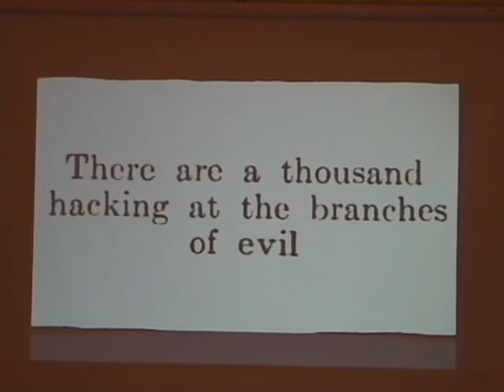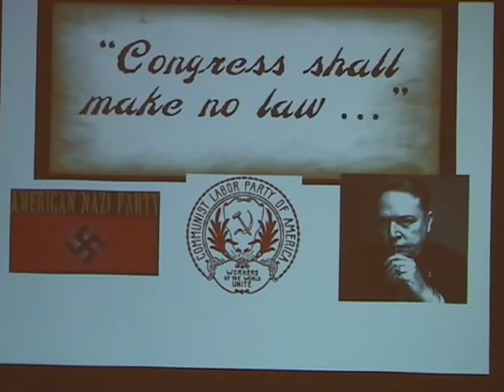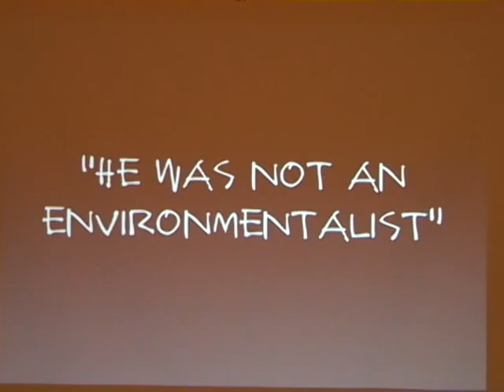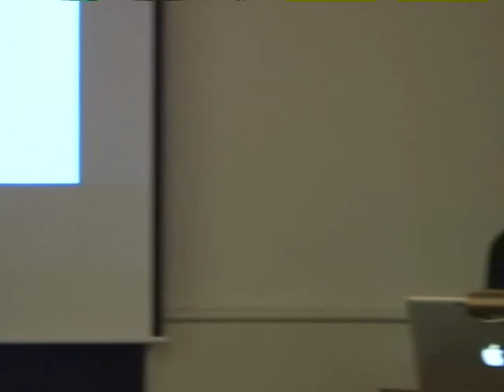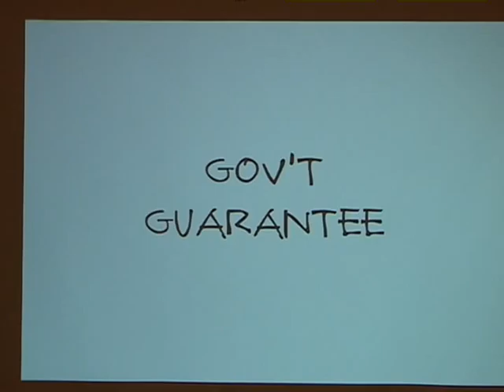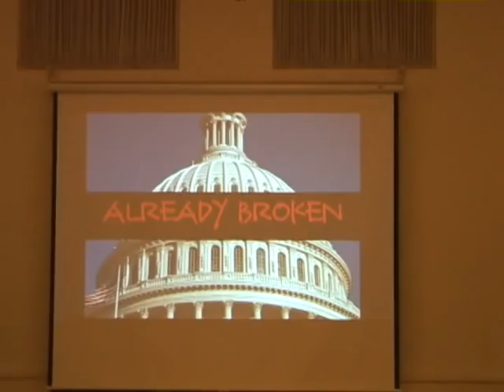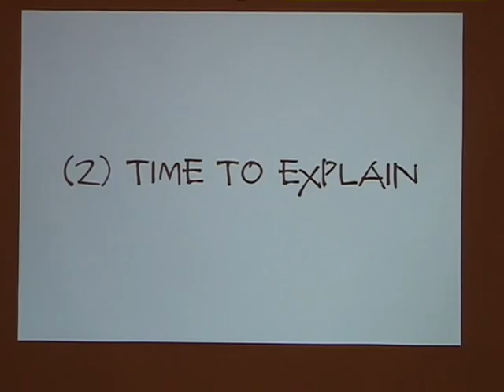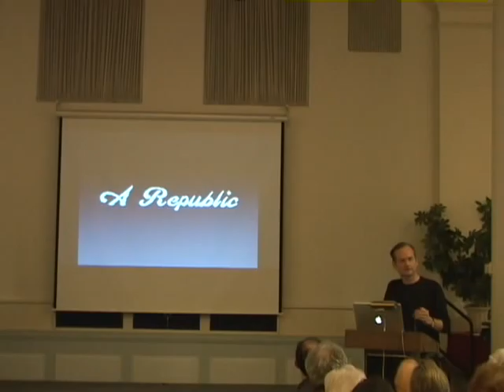Lawrence Lessig: Citizens United's first year: Corporate Control of Politics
Lawrence Lessig: graphically enhanced talk "Citizens United at One..." provides details of increased corporate expenditures, influence, corruption, since last year's horrendous US Supreme Court decision removed key limitations on corporate spending on political campaigns. He details  extensive corruption of our Congress and Senate. Lessig is a Professor of Law and Director of the Center for Ethics at Harvard University.  Event at All Souls Unitarian Church April 29, 2011
Camera: Joe Friendly